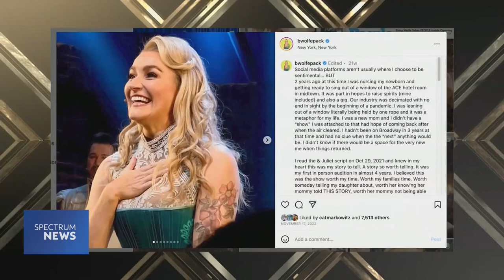NY1 On Stage - Betsy Wolfe and Stark Sands